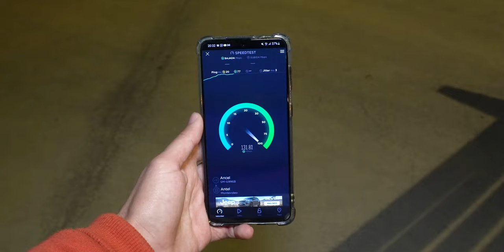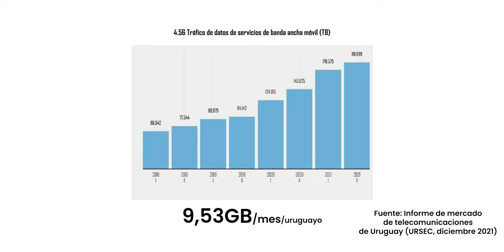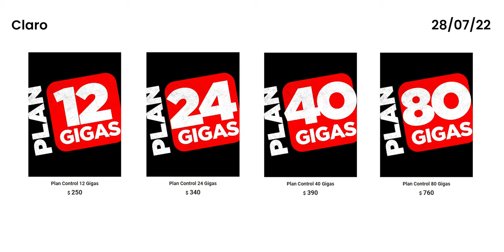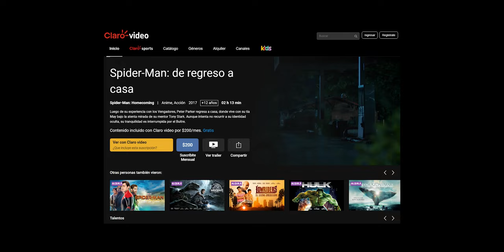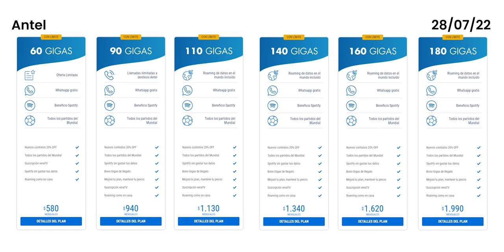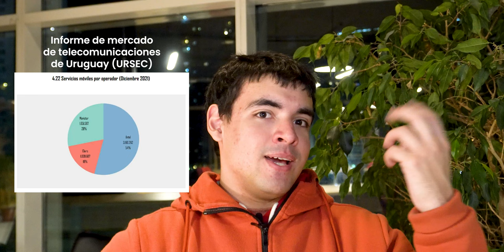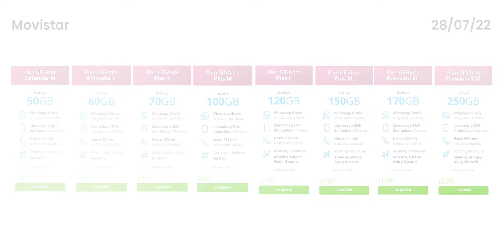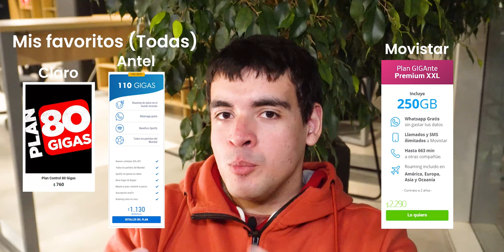Comparativa entre Antel, Claro y Movistar Uruguay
Recorremos los Planes de las tres compañías y vemos los más copados! 😎💸 ⬇️⬇️⬇️
🚀 Seguime así nos vamos a la luuuuuuuna! 🌝⬇️

Nota:
Video producido el día 28/07/22. Los precios están vigentes respecto a esa fecha, con el tiempo podrían cambiar o agregarse nuevos planes.

🕒 ÍNDICE

00:00 - ¿Qué vamos a ver?
01:22 - La Portabilidad Numérica cambió todo
02:21 - NO PAGUES DE MÁS
03:55 - Velocidad y cobertura
04:42 - Claro
07:26 - Antel
10:02 - Movistar
11:35 - Los que te recomiendo!